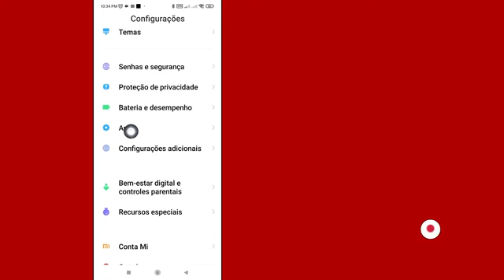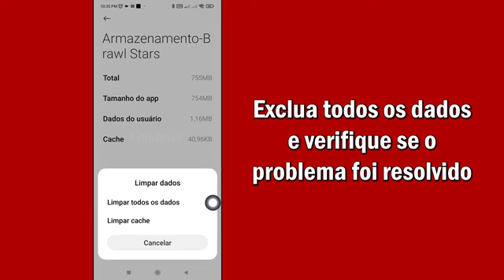Corrigir Erro 43 Do Servidor Brawl Stars | Como Corrigir O Erro 43 Do Brawl Stars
Neste vídeo, você aprenderá como corrigir o problema “Erro 43 do servidor Brawl Stars” no eFootball passo a passo. Corrigir o problema do “Erro 43 do Brawl Stars” no eFootball é muito fácil e você pode fazer isso facilmente com este tutorial.